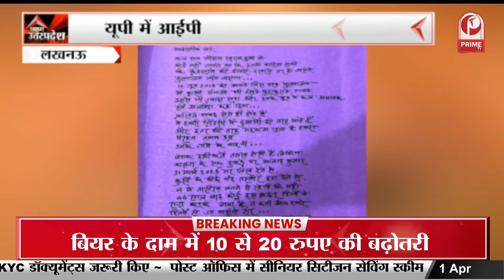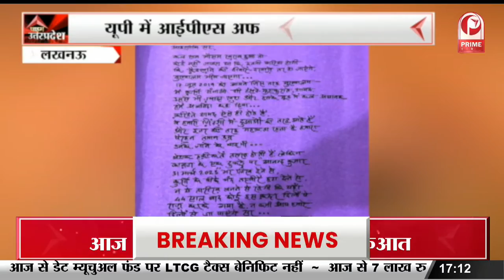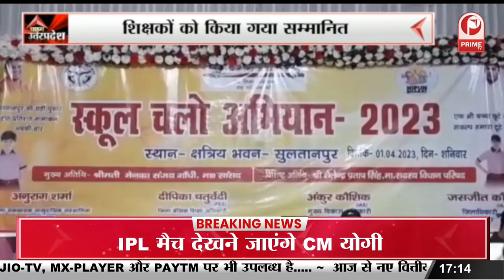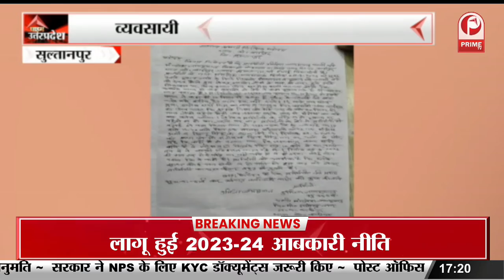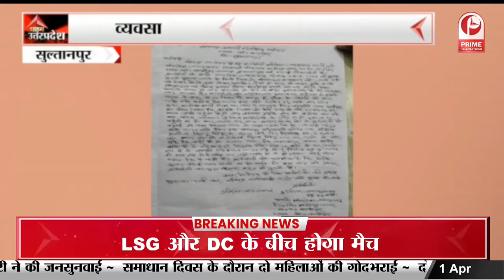UP IPS Transfer : यूपी में 5 आईपीएस अफसरों का तबादला || Prime Tv